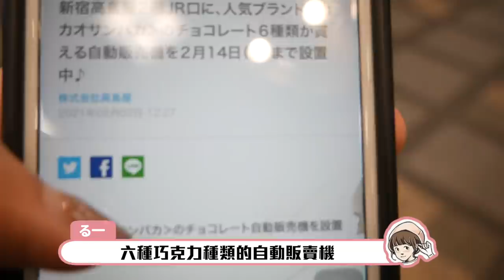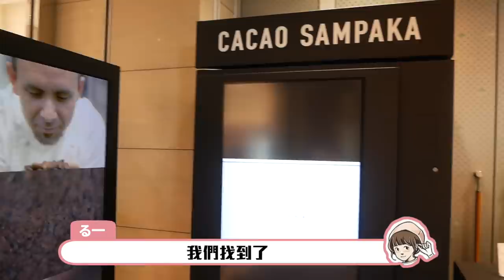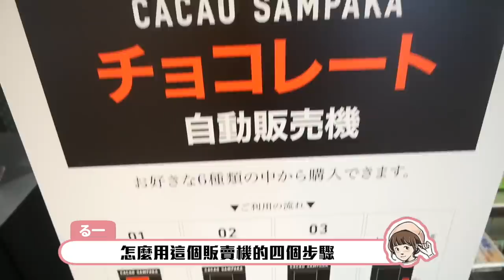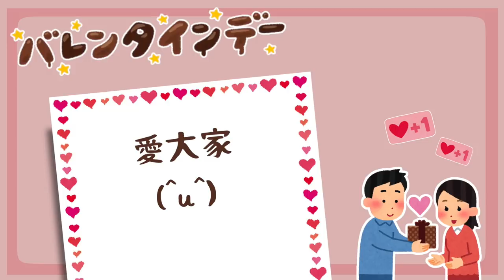最貴的巧克力快3千？買日本唯一巧克力自動販賣機給文當沒想到他超開心😂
結果這是期間限定的自動販賣機
2/14過後就沒了TT
網址在這裡!!